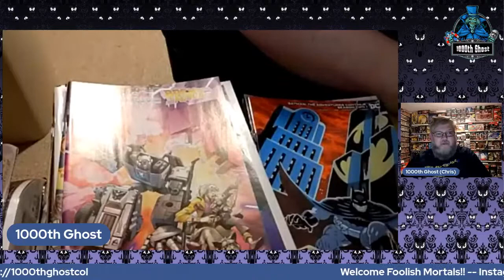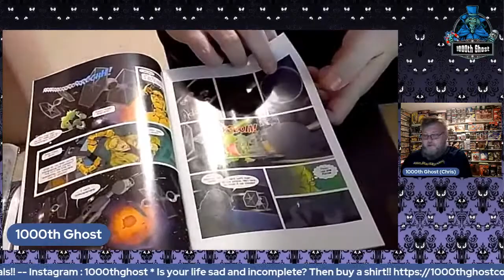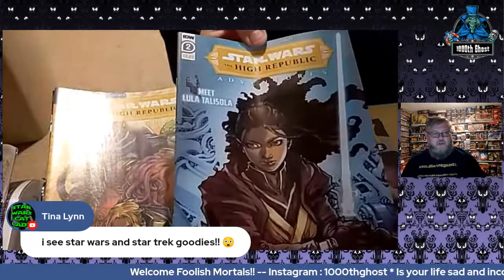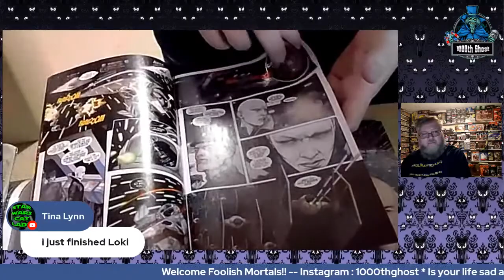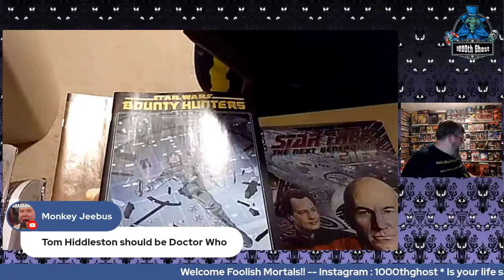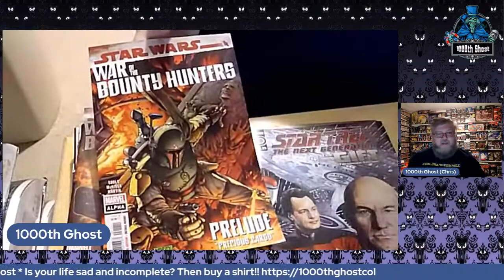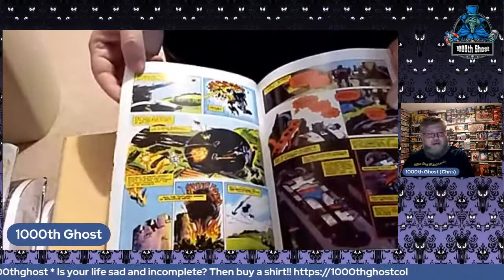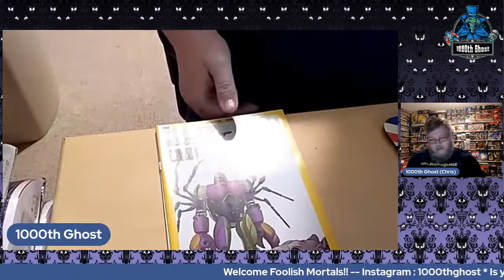Picked Up My Comic Book Hold Slot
I finally got to grab my hold slot at my comic book store and man there were a lot of them!!!  Let's flip though and see what new issues are out there.

The Pegwarmers
@Blue Harvest Toys
@Super Awesome Geek Show
@1000th Ghost
@Usualmike Television

Sunday Night Movie Club Channels
@1000th Ghost
@Sleeping Collectibles